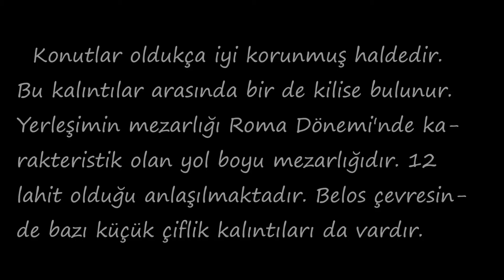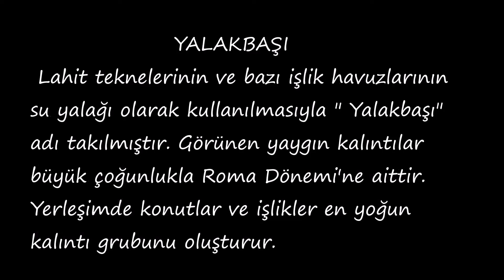LİKYA YOLU YÜRÜYÜŞ REHBERİ 20.BÖLÜM YATIKARDIÇ YAYLASI - BELOS ANTİK KENTİ - FİNİKE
Likya Yolu Yürüyüş Rehberimizin yirminci parkuru olan Antalya Yatık Ardıç Yaylası - Belos Antik Kenti - Finike  arasındaki 15 km'lik yolun rehber videosudur. Amacımız bu rotayı yürümek isteyenlere yol hakkında bilgi vermektir.